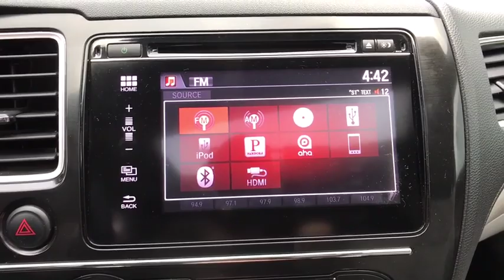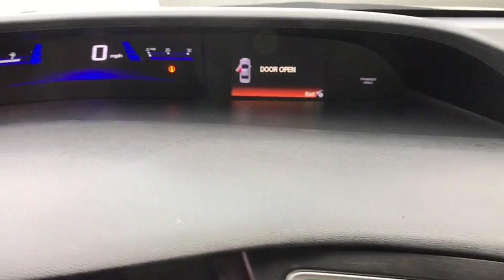2015 Honda Civic Clovis, Selma, Fresno, Merced, Sanger, CA FE702640P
Crystal Black Pearl Used 2015 Honda Civic available in Clovis, California at Lithia Nissan Clovis. Servicing the Selma, Fresno, Merced, Sanger, CA area.
2015 Honda Civic 4dr CVT EX - Stock#: FE702640P - VIN#: 19XFB2F89FE702640

CARFAX 1-Owner, Excellent Condition, GREAT MILES 46,171! REDUCED FROM $15,995!, PRICED TO MOVE $200 below Kelley Blue Book!, FUEL EFFICIENT 39 MPG Hwy/30 MPG City! Moonroof, Bluetooth, Auto-Off Headlights, Aluminum Wheels READ MORE! EXCELLENT SAFETY FOR YOUR FAMILY: Side Head Air Bag, Child Safety Locks, Electronic Stability Control, Brake Assist, 4-Wheel ABS, Tire Pressure Monitoring System, 4-Wheel Disc Brakes Safety equipment includes Side Head Air Bag Honda EX with Crystal Black Pearl exterior and Gray interior features a 4 Cylinder Engine with 143 HP at 6500 RPM*. AFFORDABLE TO OWN: Reduced from $15,995. This Civic is priced $200 below Kelley Blue Book. VEHICLE FEATURES: Sunroof, Aluminum Wheels, Remote Trunk Release, MP3 Player Local Vehicle, Just Arrived, CARFAX 1-Owner vehicle. EXPERTS ARE SAYING: Edmunds.com explains . the rear-seat accommodations are excellent for this class. The rear bench is mounted high enough to provide proper thigh support for adults, and it boasts significantly more real-world legroom than key rivals like the Chevrolet Cruze and Ford Focus.. Great Gas Mileage: 39 MPG Hwy. VISIT US TODAY: ***Why is Nissan of Clovis the Go-To Spot for Fresno, Madera and Visalia Drivers Seeking a New or Used Nissan Vehicle? It could be our varied and accommodating selection of new Nissan models, including the much-loved Nissan Altima, Maxima, Sentra, Murano and Pathfinder. Perhaps it's our equally vast range of high-quality Pricing analysis performed on 3/13/2019. Horsepower calculations based on trim engine configuration. Fuel economy calculations based on original manufacturer data for trim engine configuration. Please confirm the accuracy of the included equipment by calling us prior to purchase.